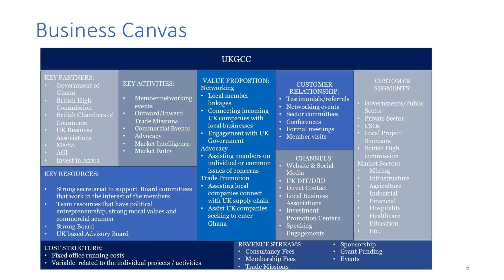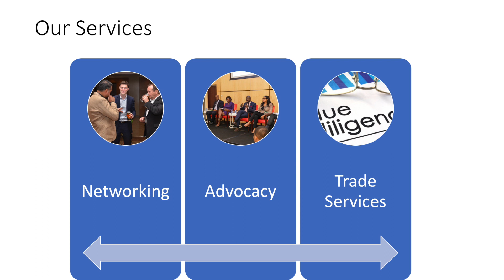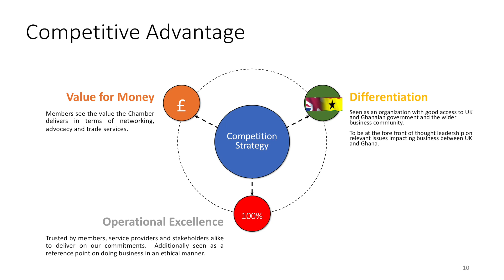About the UK-Ghana Chamber of Commerce: Adjoba Kyiamah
Watch presentation about the UK-Ghana Chamber of Commerce by Adjoba Kyiamah (Executive Director at UK-Ghana Chamber of Commerce). Day 1 of the GHIOS 2020.

This bespoke event, second of its kind, took place on January 21st and the 22nd 2020 in London, directly after the UK-Africa Investment Summit and in the same week, as the World Economic Forum, Davos 2020 in Switzerland.

The GHIOS has become an important platform in facilitating partnerships between policy makers in Ghana, our private sector who lead the ambition of delivering 'Ghana Beyond Aid', with others in the Ghanaian Diaspora in the United Kingdom, and key investors in this region.